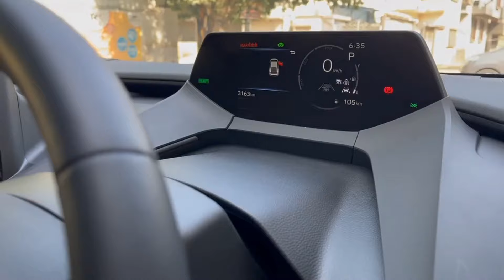Toyota Prius 1.8 U Hybrid 2023 for Sale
Toyota Prius 1.8 U Hybrid 2023
City Name: Karachi | Mileage: 3,165 km

Seller's Comments:
Prius U Model 2023 Fresh clear 5 grade import Mileage 3163

Toyota Prius 1.8 U Hybrid 2023 for Sale in Karachi Price and more details: